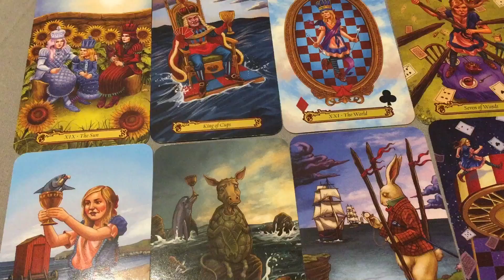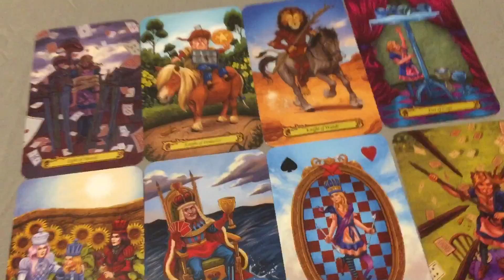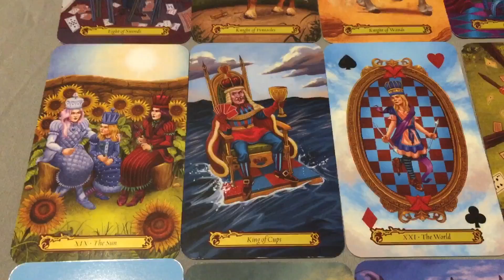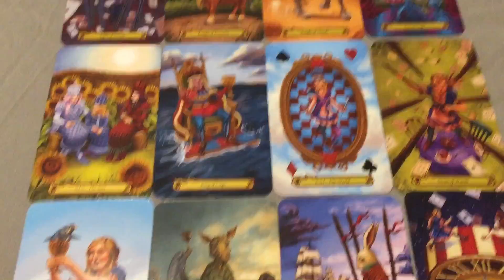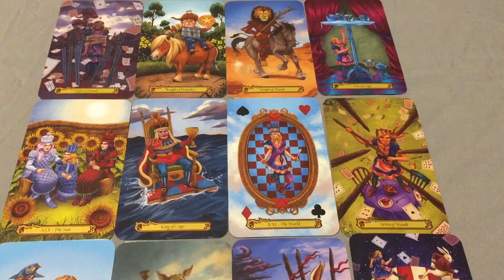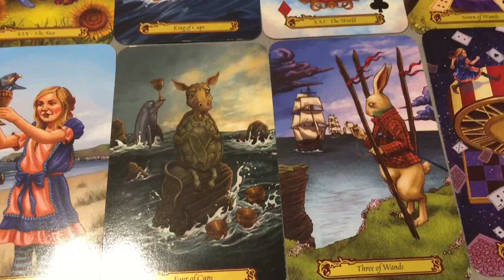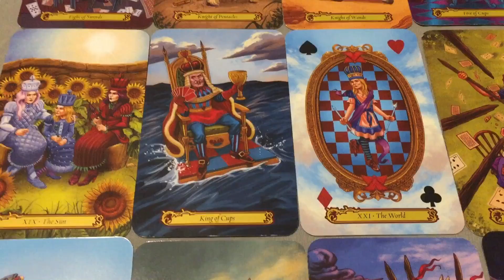Leo - Opportunity is closer than it appears (testing new deck)